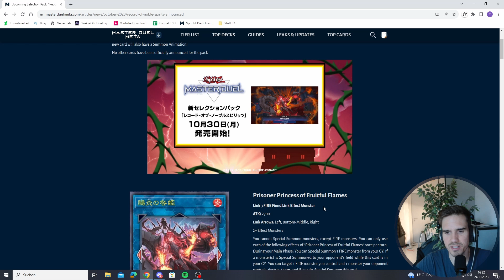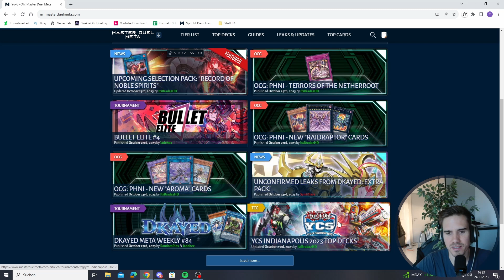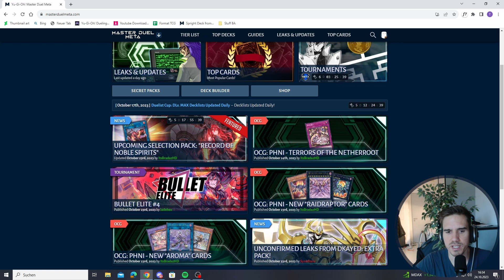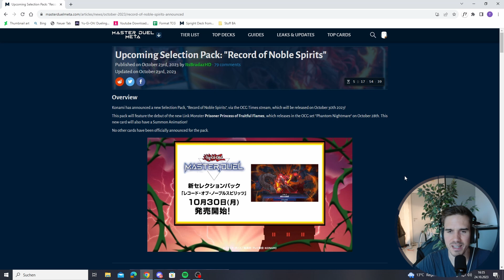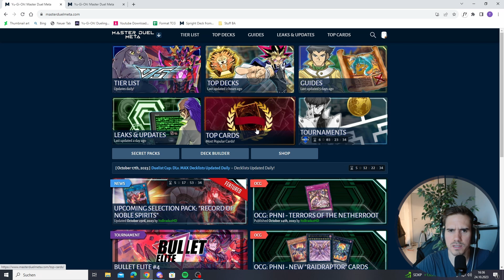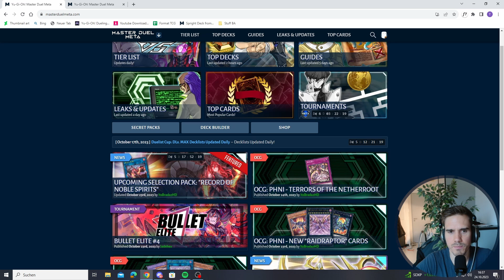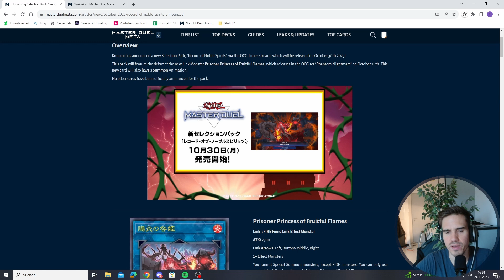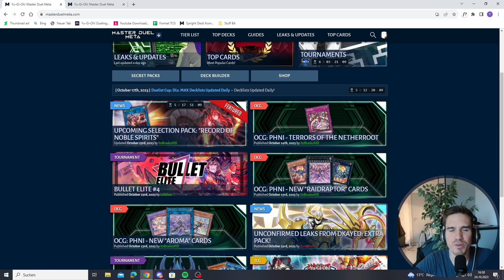NEW BONUS PACK IN A FEW DAYS? | WILL THIS DECK BE TIER 1 AFTERWARDS? | Yu-Gi-Oh! Master Duel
NEW BONUS PACK COMIN FOR US!